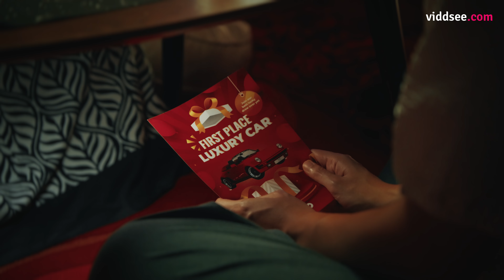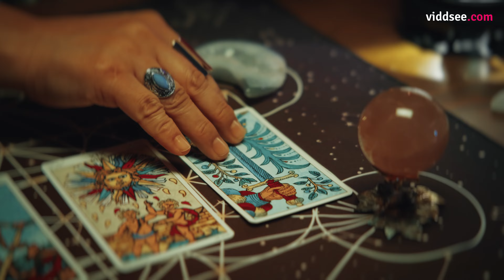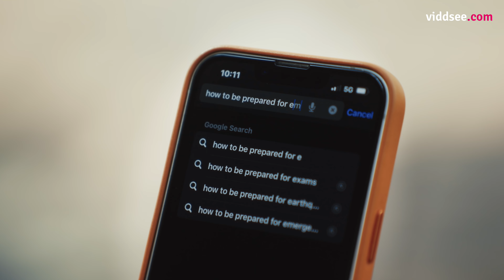SINGAPORE FORTUNE TELLING GONE WRONG | WHAT ARE THE ODDS?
Determined to win a luxury car in a lucky draw, Xin Yi visits a fortune teller in hopes of good fortune. Instead, she receives an unexpected prophecy—a series of unfortunate events that disrupt her daily life and the people in her neighbourhood. As the chaos unfolds, Xin Yi begins to question herself—what are the odds?

Directed by Tariq Mansor, Viddsee Studios
Starring Grace Pang, Mai Youa Xiong, Ahamed Ali Khan, Micah Toon Ding Kai